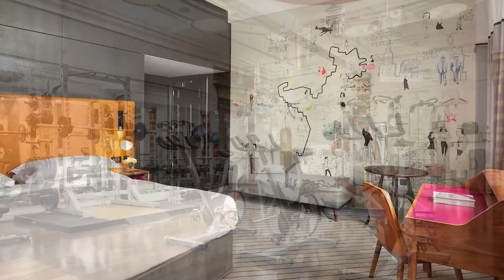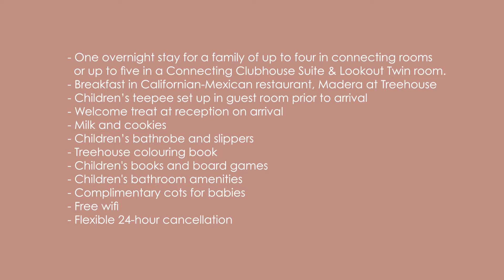Top Hotels in London 2022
With so many options available, in this video, I’ll share my top three business hotels along with my top 3 quirky hotels for your leisure travel.

This list will help you discover the top hotels for your business trip to London, as well as the top hotels for your holiday to London.

CHAPTERS:
00:00 - Introduction
00:30 - Business Hotels in London
00:42 - The Andaz Hotel, 40 Liverpool Street, London, EC2M 7QN - for luxury & business needs
02:16 - ME by Melia London, Strand, West End WC2R 1HA - for art & technology lovers
03:51 - The Great Northern Hotel, Pancras Road, Kings Cross N1C 4TB - for the international business traveller

05:19 - Leisure Hotels in London
05:41 - Treehouse Hotel, 14-15 Langham Place, Marylebone W1B 2QS - Quirky & Family-friendly
07:10 - The Beaumont Hotel, 8 Balderton Street, Brown Hart Gardens, Mayfair W1K 6TF - for a luxury stay
08:30 - The Rookery, 12 Peter's Lane, Cowcross Street, Clerkenwell EC1M 6DS - for a boutique traditional stay

♦️♦️About Me ♦️♦️